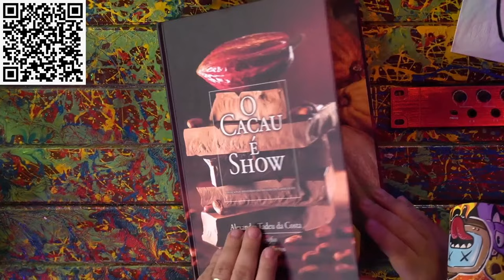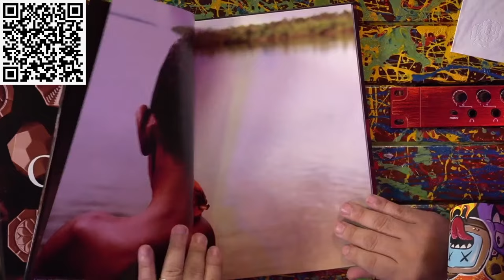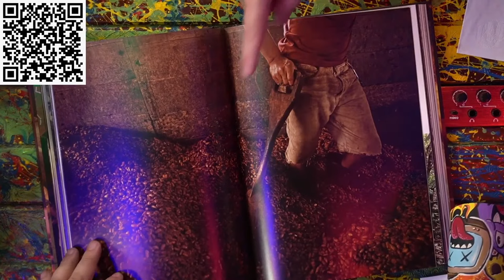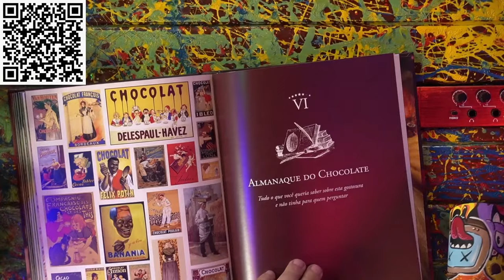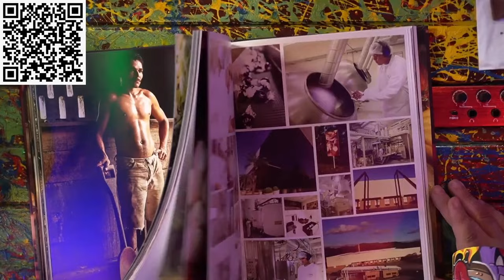PÁSCOA: ALÊ COSTA (CACAU SHOW) - Inteligência Ltda. Podcast #793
ALEXANDRE COSTA é empresário. Ele é o fundador da Cacau Show, a maior rede de lojas de chocolates do mundo, e onde muitos brasileiros sonham em morar. O Vilela já disse muitas vezes que trocaria a Mari por um carregamento eterno de chocolate.

Capítulos:
00:00:00 - Início
00:14:30 - A história do chocolate
00:22:00 - Como é feito o chocolate
00:34:00 - Infância
00:46:00 - História da empresa
01:23:00 - Perguntas

CAIXA POSTAL
81969 | CEP: 5619970 | São Paulo - SP

- Canal de Stand-up: Rogério Vilela
CAPTAÇÃO, PRODUÇÃO E EDIÇÃO: Fábrica de Quadrinhos
PESQUISA E PAUTA: Fabio Mantoanelli
REALIZAÇÃO: Fábrica de Quadrinhos